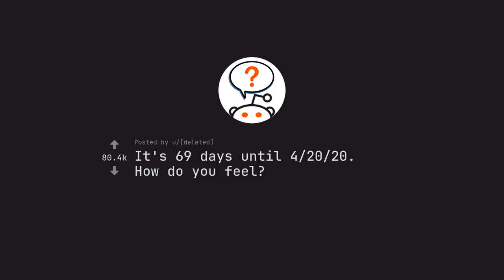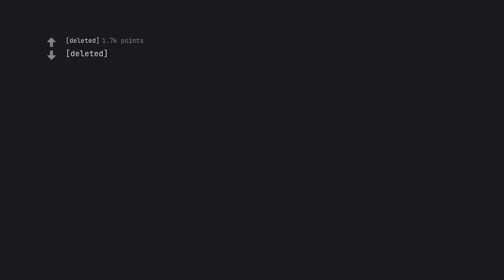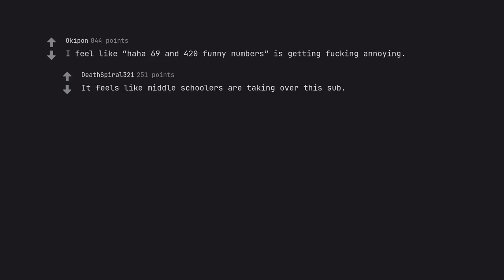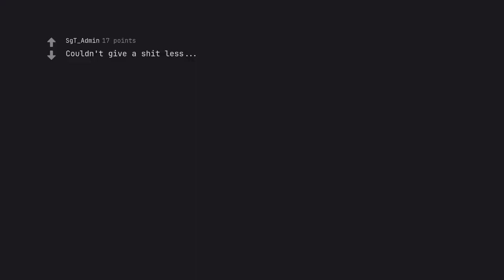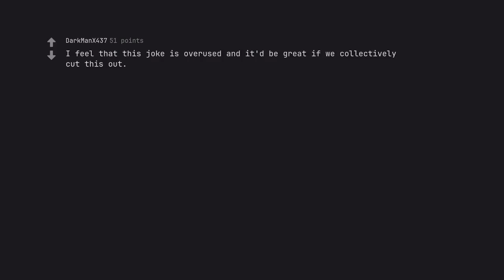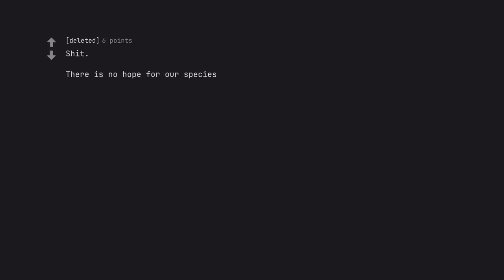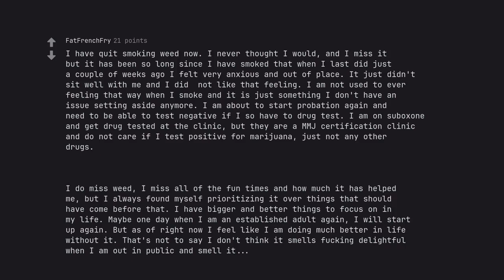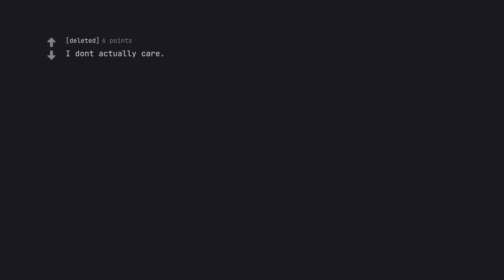Its 69 days until 4/20/20 – Are you ready to ignite your senses? (r/AskReddit)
Behold, the countdown has begun! In just 69 days, the most awaited date of the year, 4/20/20, will be upon us. Are you ready to embark on a journey that will ignite your senses and transcend your mind to new levels of euphoria?

Join us on a journey like no other as we celebrate the holy grail of cannabis culture – 4/20. This year, the stars have aligned to bring you the ultimate 4/20 experience. With only 69 days left, the anticipation and excitement in the air is palpable. But are you truly ready for the sensory overload that awaits?

Our video, 'Its 69 days until 4/20/20 – Are you ready to ignite your senses?', is the ultimate guide to experiencing 4/20 like never before. From the history and origins of this iconic date to the tantalizing strains and products that will be available, we leave no stone unturned in bringing you the most comprehensive 4/20 guide ever.

But this isn't just a simple guide – it's an adventure. Our team of p***ionate cannabis connoisseurs will take you on a journey through the most exclusive 4/20 events, where you can indulge in the finest strains and products in the company of fellow enthusiasts. You'll also get a sneak peek into the latest innovations and trends in the cannabis industry, all while being surrounded by an electrifying atmosphere of celebration and camaraderie.

But the experience doesn't stop there. Our video is embedded with SEO mastery, ensuring that every word, every phrase, every keyword is perfectly placed to grab the attention of search engines. We've crafted this description with the precision of an alchemist, infusing it with emotive eloquence and a captivating active voice that will enthrall readers and propel them to hit that 'play' button.

So, dear viewers, the countdown is on. Get ready to blaze a trail of epic proportions with us as we count down the days to 4/20/20 and unlock the secrets of the ultimate cannabis experience. But remember to tread this path with respect and responsibility, for a true master never forgets their canvas – in this case, the guidelines and community standards of YouTube. Let the journey begin!